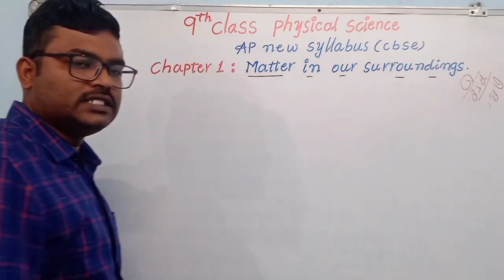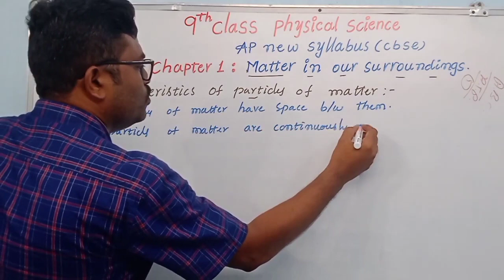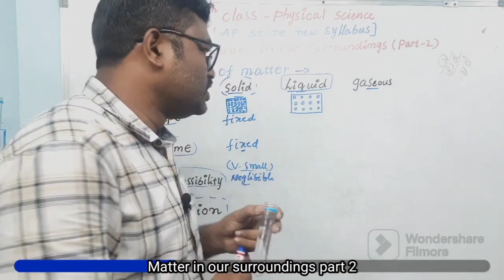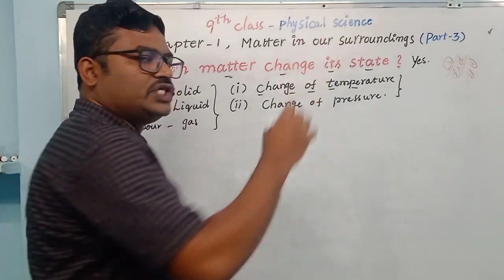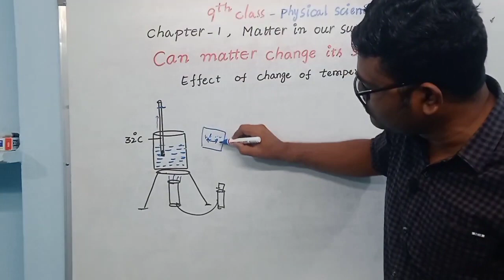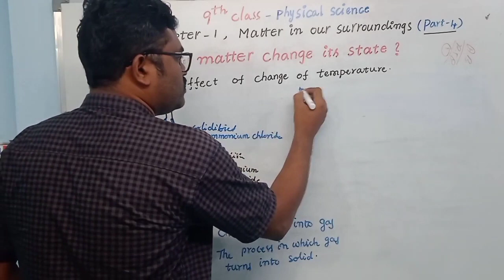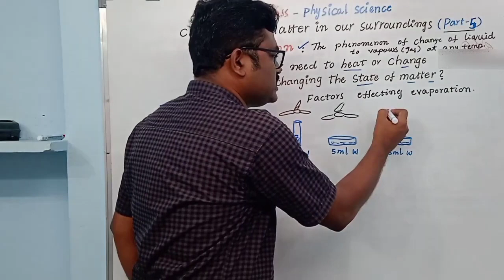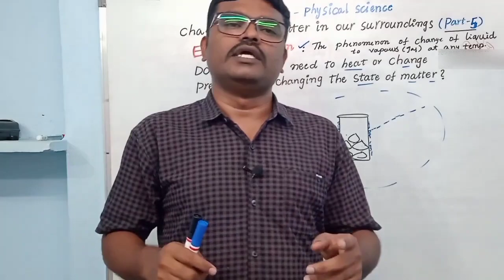9th physical science AP new syllabus|Chapter 1 Matter in our surroundings full lesson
9th physical science new syllabus|Chapter 1 Matter in our surroundings full lesson